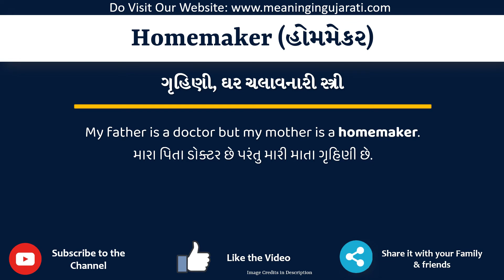Homemaker Meaning in Gujarati | Homemaker નો અર્થ શું છે | Homemaker in Gujarati Dictionary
આ વિડિયો માં તમે Homemaker નો Gujarati માં અર્થ સમજશો અને એની સાથે Homemaker નું pronunciation પણ શિખશો. એટ્લે કે તમે Homemaker ના meaning ની સાથે સાથે એ પણ શિખશો કે Homemaker ને કેવી રીતે બોલાય, Homemaker ને બોલવાની સાચી રીત કઈ છે.

તો બસ એક મિનટ માં શીખો Homemaker શબ્દ ને.

Homemaker ને examples થી સમજીએ